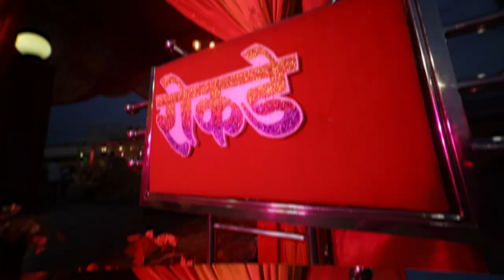Wedding Best cinematic video for Ankush & Vaishnavi